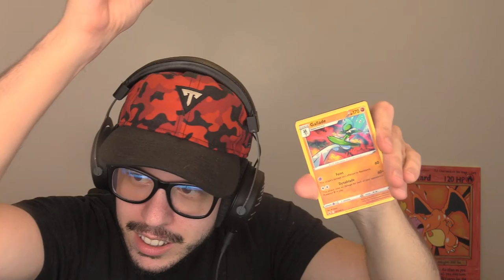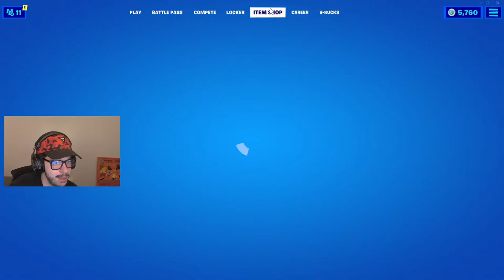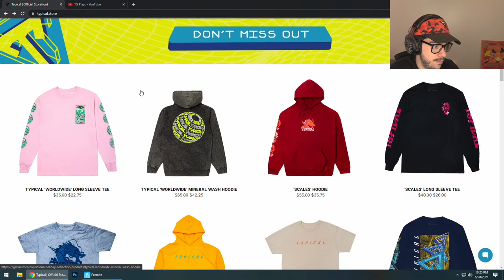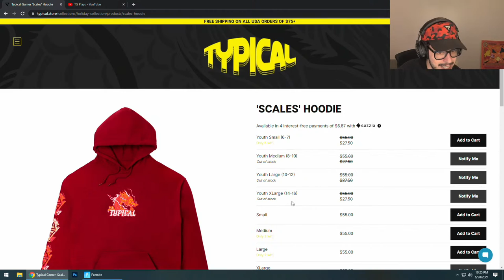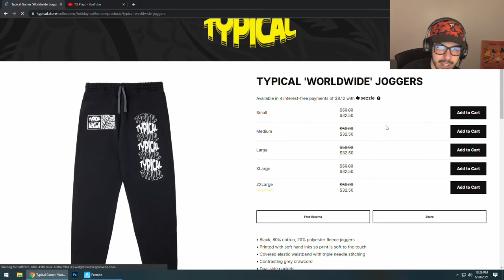New SUMMER BRUTUS Skin in Fortnite! (Season 7)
New update in Fortnite Chapter 2, Season 7 winning in solos gameplay live stream with Typical Gamer!